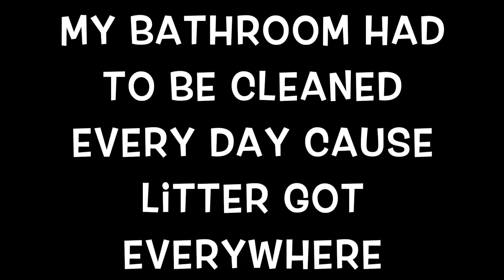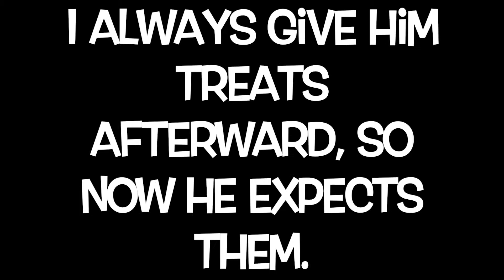HOW TO TOILET TRAIN YOUR CAT- Using Citikitty.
Toilet training your cat, using Citikitty. Citikitty is a 6 ring potty training system This videos shows Ziggy going from ring 0 to Ring 2 and what he does wrong and how he corrects himself. I also highly recommend using sewer safe litter. (unless you have really good pipes!)
Training a cat to go on the toilet is hard work. It took almost 3 months to get to ring 2. Be prepared to clean your bathroom everyday, my experience is that it will become a litter bomb. Litter was literally everywhere.I live in a one bedroom apartments and only have one toilet.
You must be patient and use positive reinforcement. Zelda his sister is not as far as him, but I'm hoping she will catch up.
Citikitty on Amazon